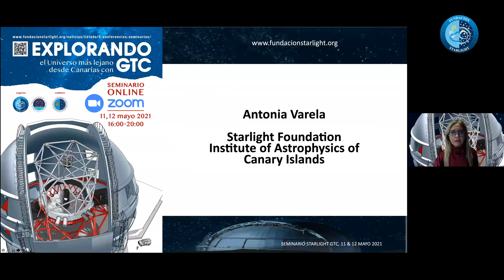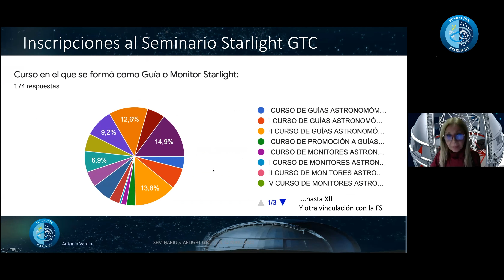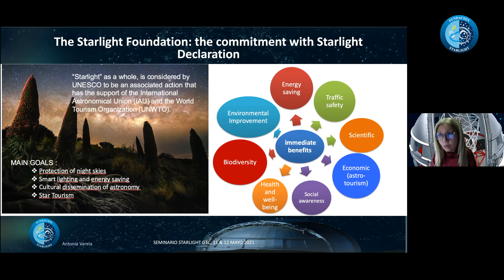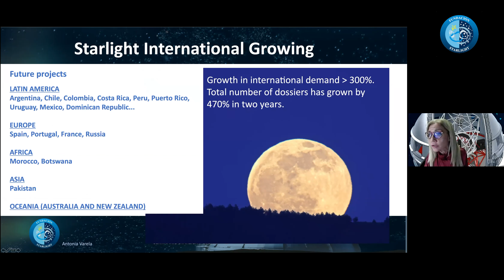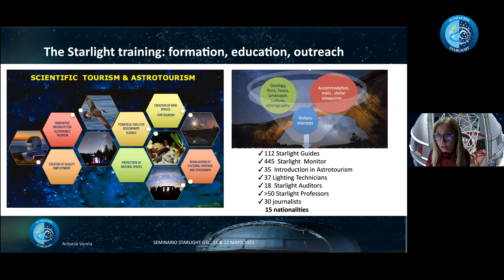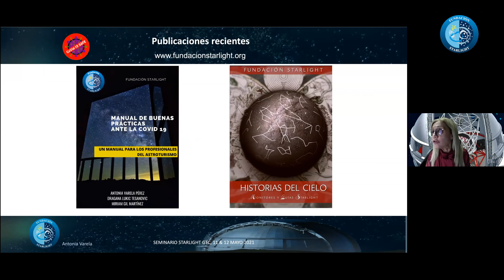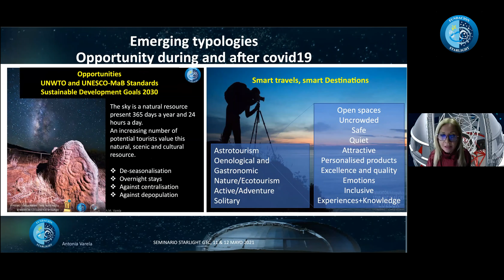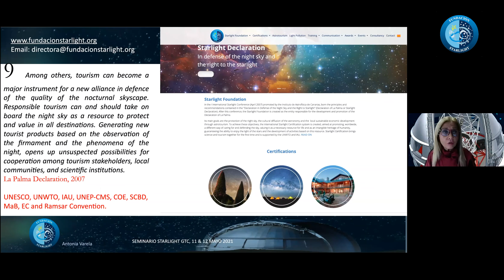Explorando el Universo Más Lejano con GTC: Bienvenida. Presentación Fundación Starlight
- Rafael Rebolo López ( Director del IAC ): Bienvenida
- Antonia M. Varela Pérez ( Directora Fundación Starlight ): Bienvenida y Presentación de la Fundación Starlight